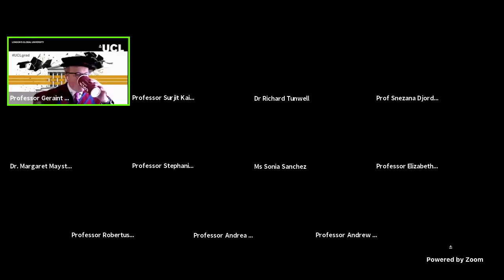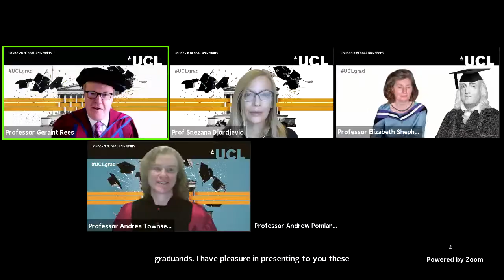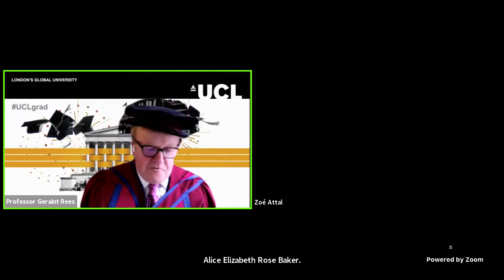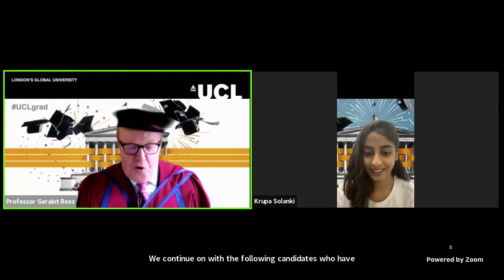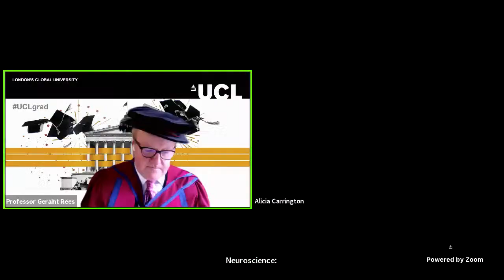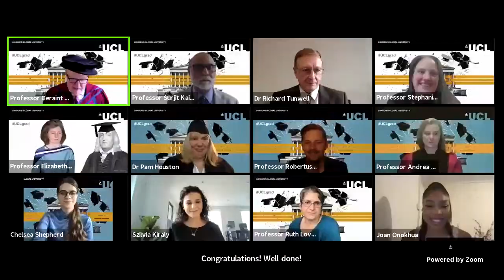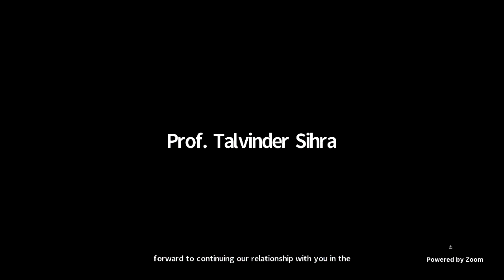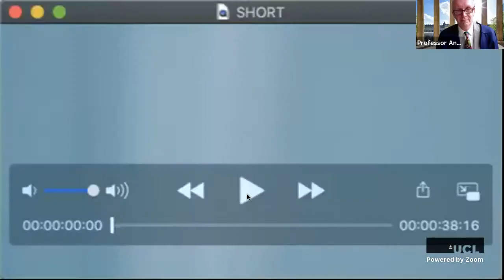Life Sciences: Biosciences, 12pm